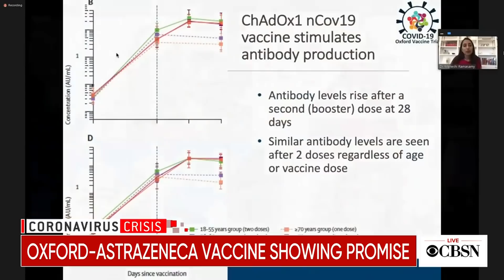Oxford-AstraZeneca vaccine showing effectiveness in older adults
Progress is quickly being made in the race for a coronavirus vaccine. AstraZeneca says the vaccine it is developing at Oxford University in London is highly effective in older adults. This is the third vaccine to show promise in recent weeks, and it could be available alongside the vaccines being developed by Pfizer and Moderna. Charlie D'Agata discusses how the AstraZeneca vaccine differs from the other two.